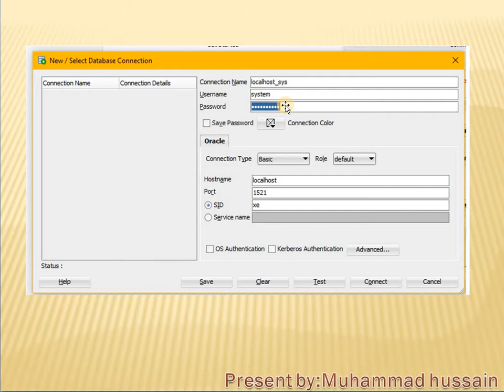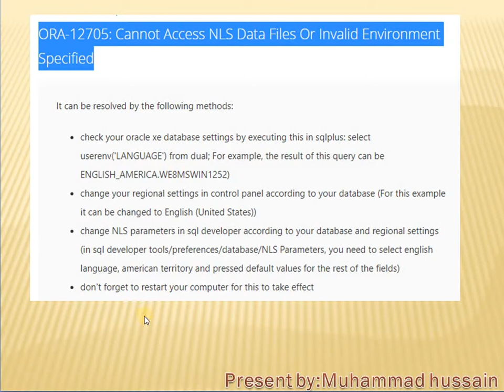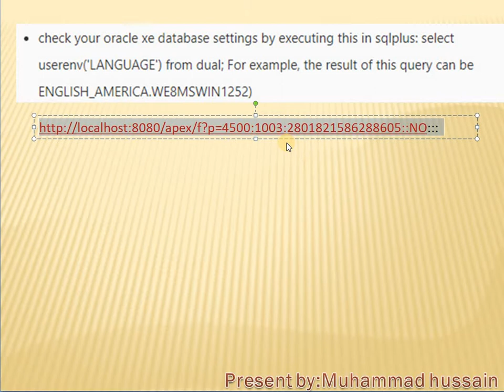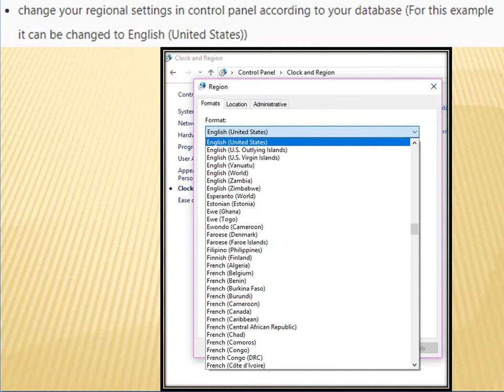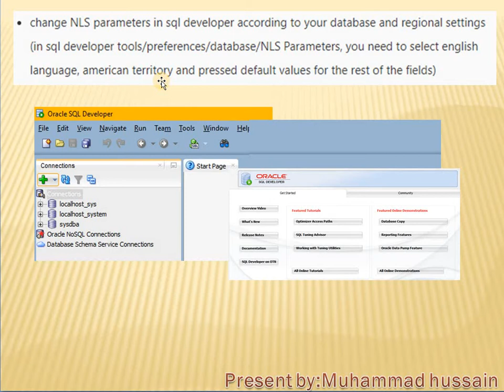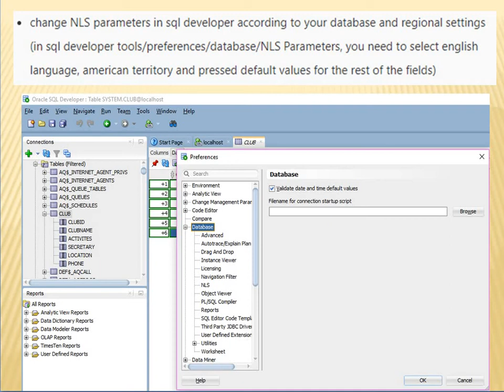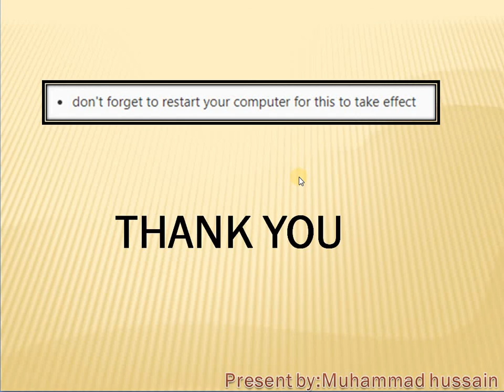ORA-12705: Cannot Access NLS Data Files Or Invalid Environment Specified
STATUS : FAILURE TEST FAILED ORA-00604 ERROR OCCURRED AT RECURSIVE sql LEVEL 1ORA-12705